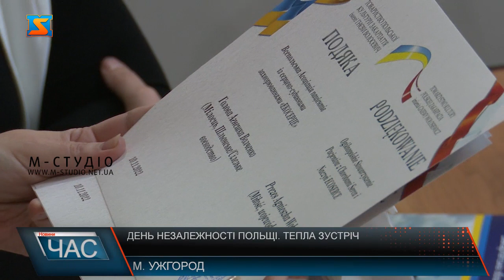День Незалежності Польщі. Тепла зустріч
Напередодні Дня Незалежності Польщі в Ужгороді відбулось урочисте дійство. В Центрі культур національних меншин зібралися представники різних національностей, щоб відзначити одне з найголовніших свят сусідньої дружньої держави. Розпочали з виконання Державного гімну України та Польщі. В сьогоденних реаліях Польща активно підтримує Україну – надає фінансову допомогу, приймає людей, які через війну покинули рідні домівки та всіляко допомагає. Країна-сусідка вдячна за боротьбу українського народу, який тим самим захищає Європу від агресора. З вітальним словом виступив Томаш Коваль, консул з політично-економічних питань генерального консульства Республіки Польща у Львові.  В нинішніх умовах надзвичайно важливо шанувати пам’ять тих, хто поліг в боротьбі за Незалежність своєї батьківщини.  Такі культурні урочисті заходи, спрямовані на покращення дружніх відносин між країнами мають підтримку Консульства Польщі у Львові.  Після початку повномасштабного вторгнення польське суспільство об’єдналося для допомоги Україні. Представники різних національностей обмінялися теплими словами, привітаннями та подарунками. Також, напередодні свята нагородили волонтерів-поляків, та громадян інших країн польського походження та висловили вдячність за благодійність. А історик розповів присутнім, як історію здобуття Польщею незалежності.